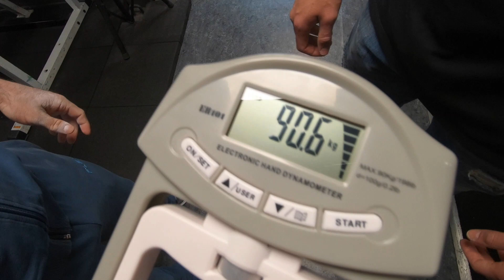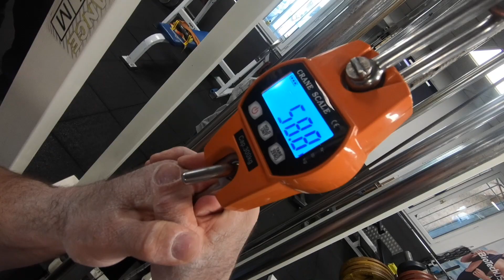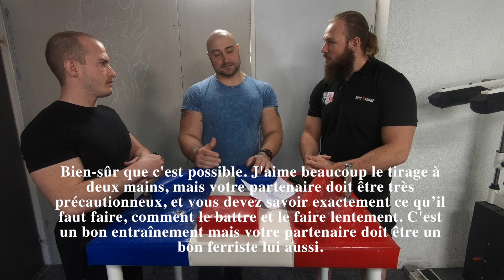KRASIMIR vs AYMERIC + INTERVIEW SUR LE TRAINING !!!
Retour sur la venue de KRASIMIR KOSTADINOV sur Nice au Pacte des Ferristes .
Vendetta contre Aymeric Pradines , puis quelques tests fun (poigne, doigt etc...) pour finir sur une INTERVIEW de Krasimir !